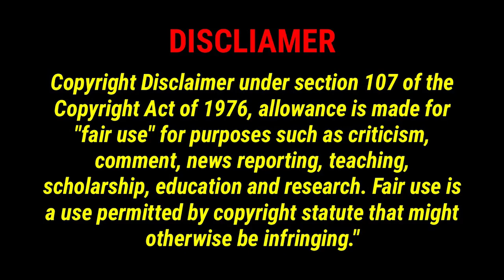Mobile Traveler: I Can't Fix Shat (R28)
Randy The Mobile Traveler cant fix it fail.